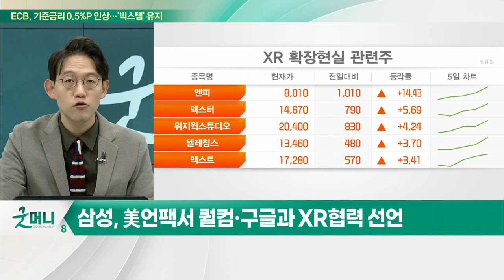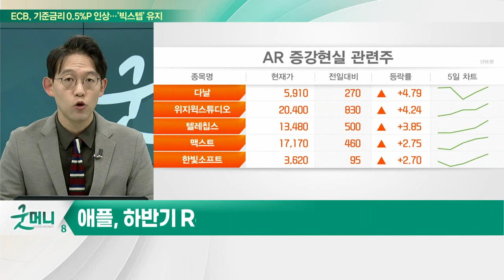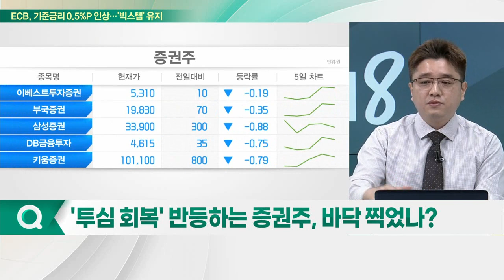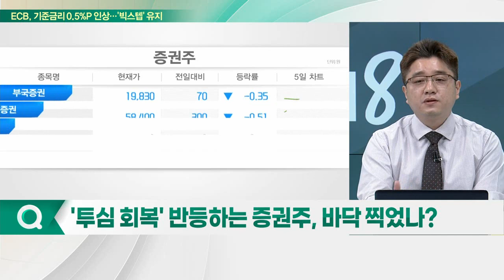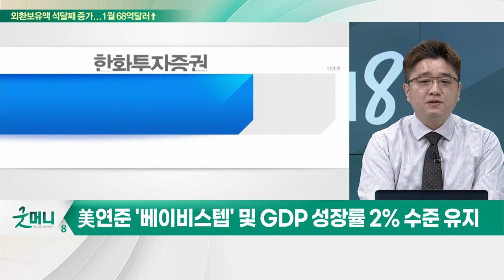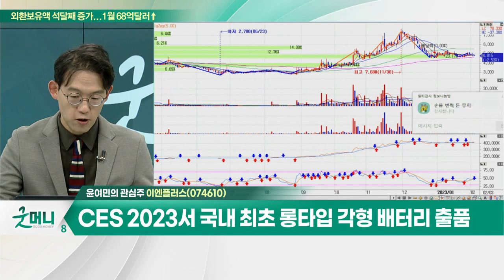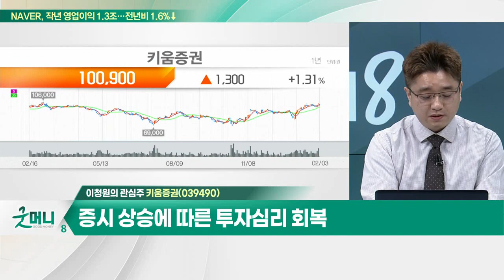이엔플러스(074610)… 'NCM 811' 양극 활물질 개발 / 키움증권(039490)… 4분기 순이익 1,156억원 수준 전망_개장 관심주 (20230203)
Q. 삼성, 퀄컴·구글과 XR 협력 강화… 관련주는?
Q. '투심 회복' 반등하는 증권주, 바닥 찍었나?

이엔플러스(074610)
- 'NCM 811' 양극 활물질 개발… 리사이클 전구체 이용
- LFP(리튬·인산·철)에 이어 NCM까지 양극재 포트 확대
- CES 2023서 국내 최초 롱타입 각형 배터리 출품

- 4분기 순이익 1,156억원 수준 전망
- 증시 상승에 따른 투자심리 회복